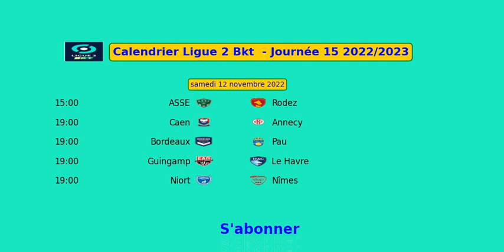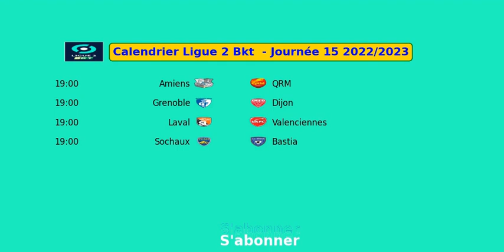Calendrier Ligue 2 Bkt Journée 15 2022 2023